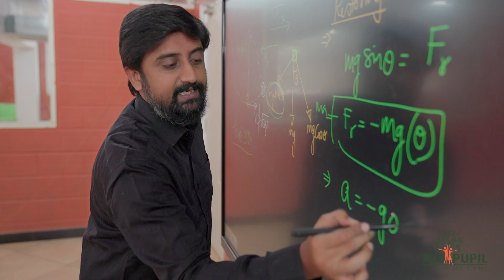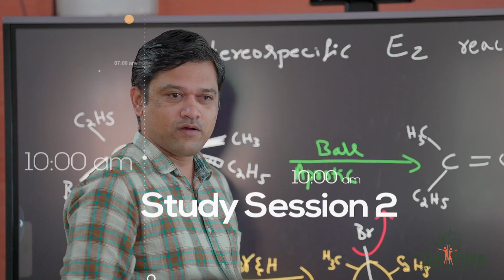11th Admission Open Now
We have a Exclusive Super 100 Program for Grade 11 & 12th Students, which provides NEET/JEE coaching alongside the Academic Syllabus.

What is Super 100?

Super 100 is a revolutionary program integrated with Class 11 to achieve super success in JEE & NEET. It is a program with no parallels which bridges the gap between the student’s dream and reality.

The Goal of the Super 100 program is to unearth the geniuses of our nation, expand their capacities, train in an exclusive program, and bolster them on their path of super success. This program helps realize the dreams of deserving students to enter into Top IITs, Medical Colleges, and other Professional Institutions in the country and abroad.